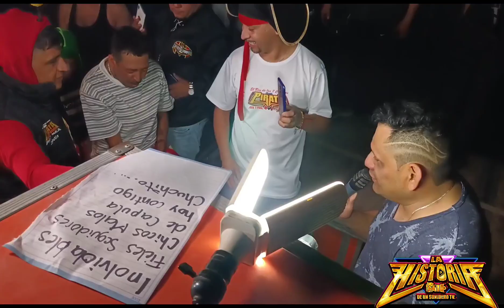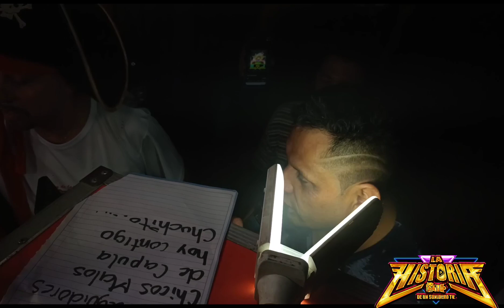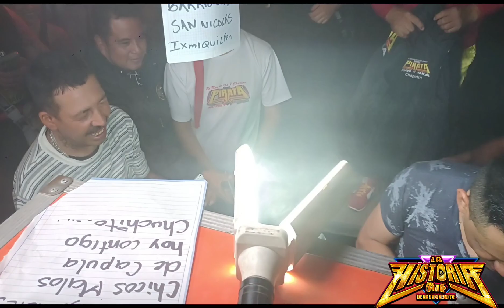SONIDO LUCKY STAR _ CUMBIA DE LOS BORRACHITOS _ SAN JUANICO IXQUIMILPAN HIDALGO _ 22 DE JUNIO 2023